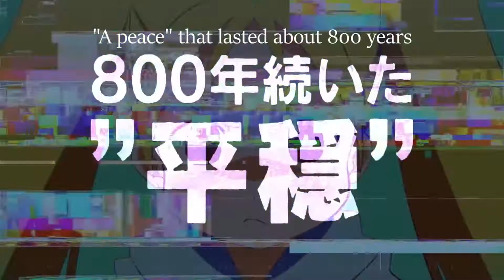Idaten Deities In The Peaceful Generation - Official Teaser 👌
The series will premiere in the Noitamina block on July 22, 2021.